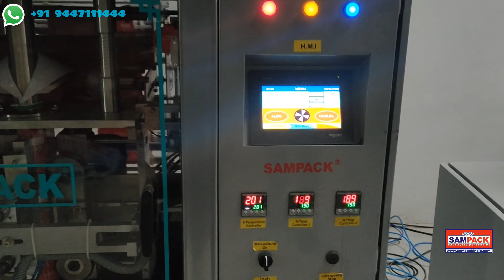Sugar Packing Machine Tea packing Machine Rava packing machine High speed packing machine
We are the leading manufacturer & Exporters of Packing Machinery,

This packing machine is specially Recommended for Sugar, Tea, Rava , Sooji,  Puttupodi, Dal , Rice,and all kinds of Grains and granules.

Packing Range : 50gms to 1000gms (Optional)

Packing Speed : 40 to 60 packets per min

Automatic pouch packing machine(Collar type) fitted with volumetric cup filling system is used to pack only dry granular and free flowing powder items such as Rice, Tea, Pulses, Detergents, Seeds, Cereals, Sugar, Salt, Glass Beads etc. 10.Our machine can be synchronized with automatic cup filling system and can pack up to 1kg. Of products in centre sealed pouches The powder bag forming filling sealing machine owned English screen display ,operation is simple. PLC computer system, function is more stable, adjustment any parameters not need stop machine. Powder bag forming filling sealing machine can stock ten dispose, simple to change variety. Servo motor drawing film , position accurately.  Automatic packing machine owned a long service life and low maintenance rate.

SAMPACK INDIA PVT LTD,     COIMBATORE,       COCHIN,       CHENNAI